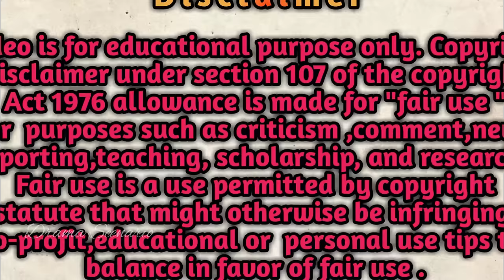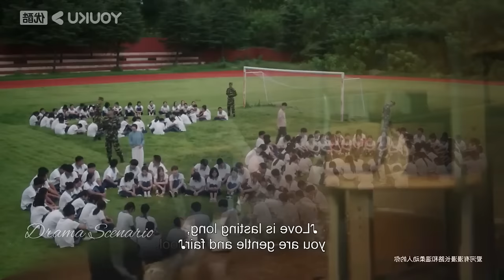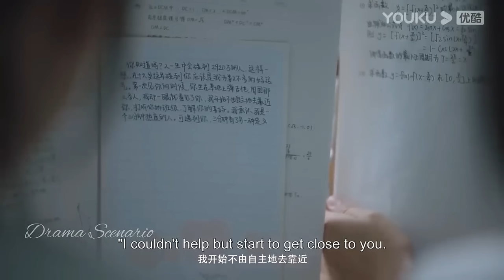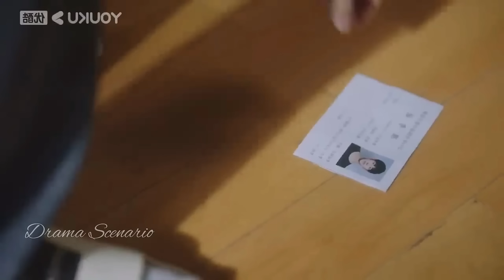শান্ত ছেলেটি যখন দুষ্টু মেয়ের প্রেমে পড়ে 💖 (When i fly towards U)Romantic Cdrama explain in bangla